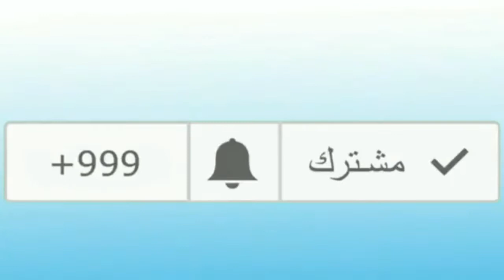مكرونه بالصوص الأبيض والدجاج والمشروم بدون كريمه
معكرونه بالوايت صوص والدجاج والمشروم بدون كريمة

Pasta white sauce without cooking cream